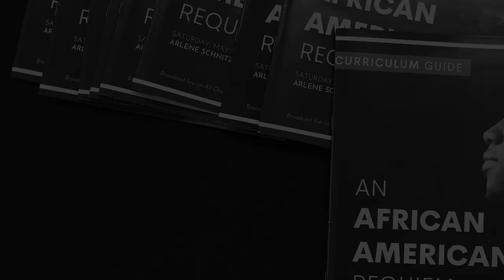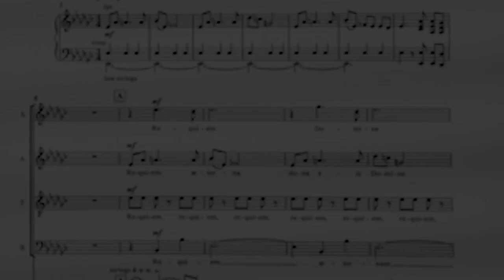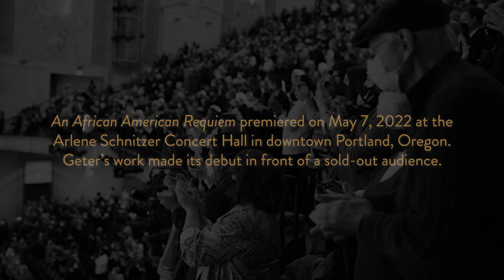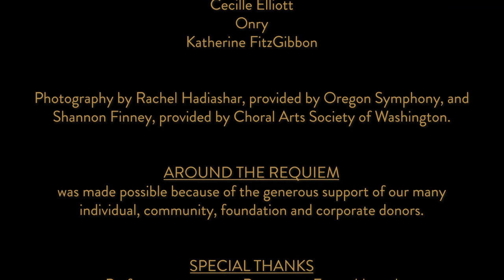Resonance Ensemble presents: Around the Requiem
A behind-the-scenes conversation filmed at The Winningstad Theatre in May 2022 — just two days before the world premiere of "An African American Requiem" — featuring artists from this major work.

The film centers on an intimate conversation moderated by Dr. S. Renee Mitchell with An African American Requiem artists and creative team members.

A true Portland-grown project,  "Around the Requiem" received its world premiere screening on May 21, 2023 at New Expressive Works in Portland, Oregon. The free-to-attend event included an opening reception, and a post-screening panel discussion with composer Damien Geter, Resonance Ensemble Artistic Director Dr. Katherine FitzGibbon, the author of the foreward to the Requiem A. Mimi Sei, and more.

► Thank you to the artists featured in this film
Bill Eddins
Damien Geter
Bernard Holcombe
S. Renee Mitchell
Onry
Kenneth Overton
Karmesha Peake
Brandie Inez Sutton

►Thank you to Oh! Creative Productions for this film

►Thank you to New Expressive Works for hosting us

Free access to our performances is made possible by the Resonance Ensemble Access Project (REAP). Visit this link to learn more about how to support this vital access initiative